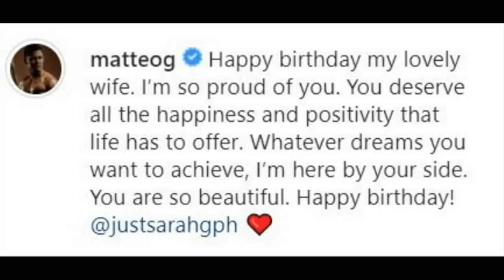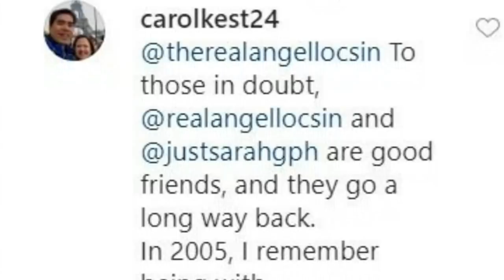MATTEO GUIDICELLI DEDMA SA B-DAY GREETINGS NI ANGEL LOCSIN? ANGEL MAY GINAWA PALA KAY SARAH NOON!